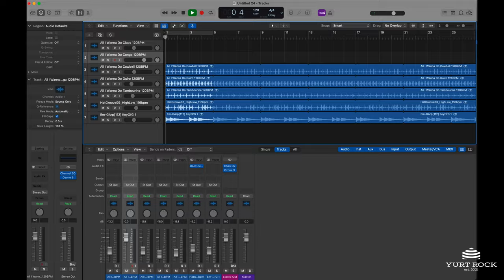Damon Grant's Plethora of Percussion Vol 1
Introducing Damon Grant's "Plethora of Percussion Volume 1" pack, the ultimate tool for music producers, musicians, and creators. This versatile collection of loops and one-shots can be used in accompaniment with other instruments or as a stand-alone ensemble. With an array of basic percussion instruments to exotic instruments from around the world, this pack has everything you need to build your orchestration of battery. From cajóns to shakers, this pack is also perfect for the singer-songwriter looking to add depth and groove to their music.

But that's not all, this pack also includes recreations of iconic pop songs and eccentric foley-type sounds that you never even thought of. All recordings are made at 24bit/48kHz and are compatible with every DAW. Choose from loops in duple and triple-based rhythms, as well as some "odd meters" to add unique and inspiring elements to your music. With endless options for different combinations of sounds and textures, Damon Grant's "Plethora of Percussion Volume 1" pack is sure to spark inspiration in your next project.